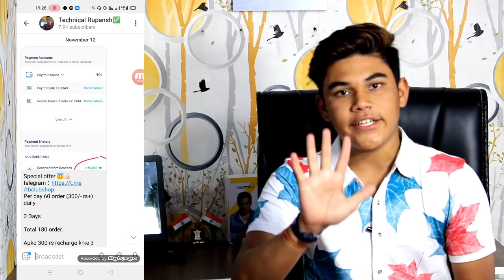Diwali 🪔 2020 New Offer Win Upto 10,000Rs || 2020 Best Earning App | Instant Free Paytm Cash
Refer Code - kuvux2

Paytm cash
Diwali Bummber Offer
Best earning app 2020
2020 New paytm app